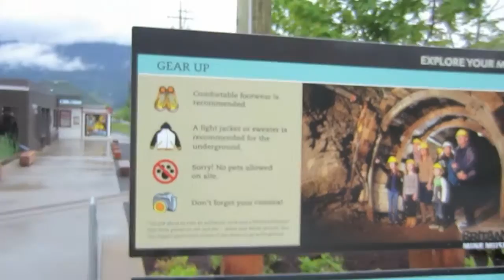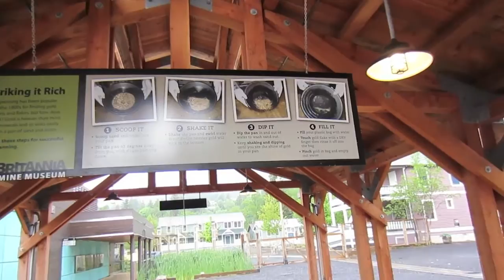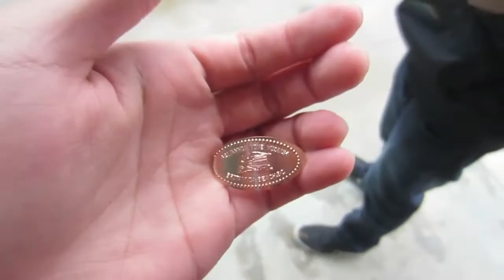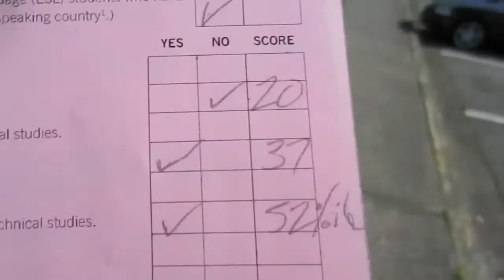Vlog #19 : Touring Britannia's Mine Museum! (5/12/13 - 5/14/13)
PINOY TRAVEL'S DAILY VLOGS.

Videos will be posted 2 to 3 times a week, but will be filmed every day.

This Vlog features :
-Day 49 | Mother's day at Steveston
-Day 50 | Touring Britannia's Mine Museum
-Day 51 | Taking the BCIT Trade test

Filmed with Canon Ixus 125HS or Canon Powershot Elph 110HS.

Instagram usernname : poulgo